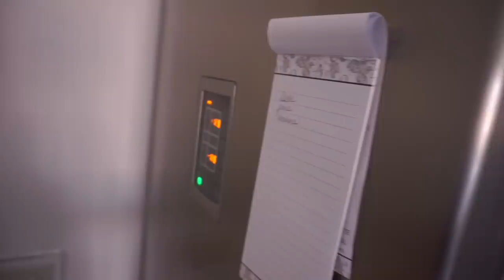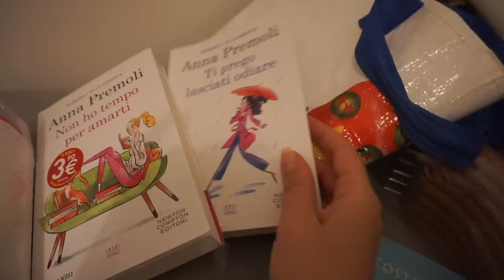A DAY IN MY LIFE *un giorno da sfigata* 🌹 the Lady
🌹 Ciao Ladiesss! Nel video di oggi vi porto con me in una giornata super easy, tra commissioni, faccende in casa e MAKEUP :) Spero vi piaccia

♡ 𝐏𝐑𝐎𝐃𝐎𝐓𝐓𝐈

𝗑𝗈𝗑𝗈,
𝐿𝑎𝑑𝑦

Questo video è stato realizzato in collaborazione con NYX Professional Makeup.